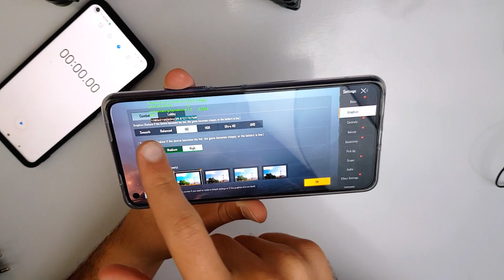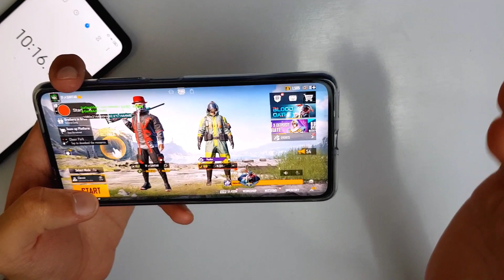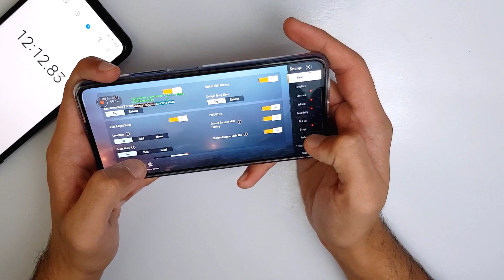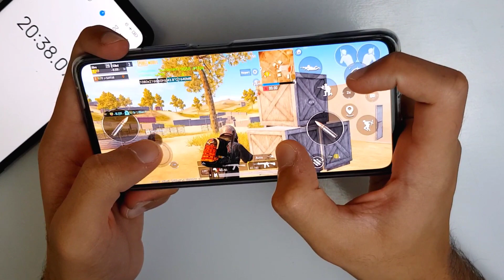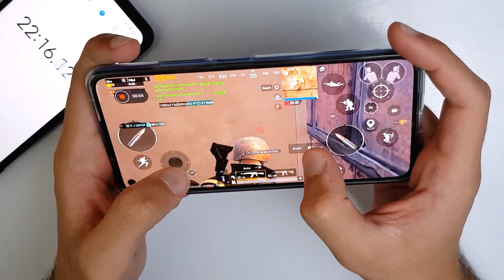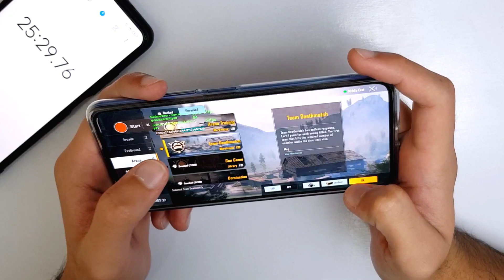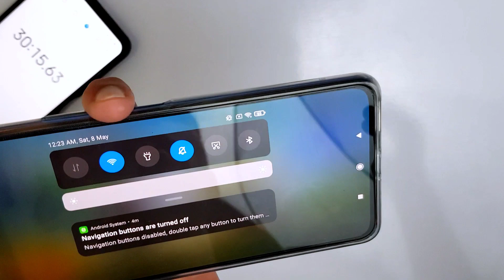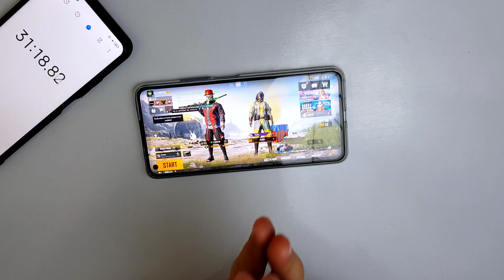Mi 11 Lite PUBG Gaming Test with FPS Meter and Battery Drain.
in this video i have done a pubg gaming test of the mi 11 lite for 30mins and also recorded the bettery lost during the time.
hope you enjoyed and got something out of it.

My gear :
Camera : Samsung Galaxy Note 8
Mic : boya by m1
Tripod : basic 3110 tripod
Light : Natural + 2 Umbrella lights